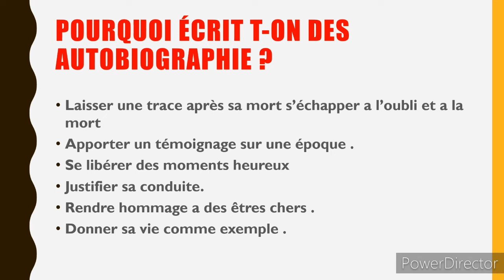مميزات السيرة الداتية l'autobiographie (la boite à merveilles(